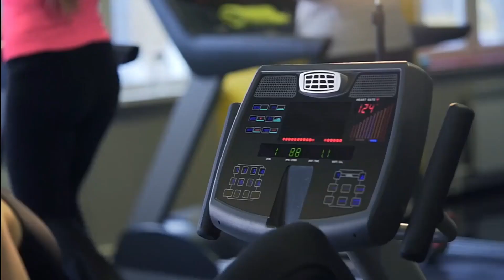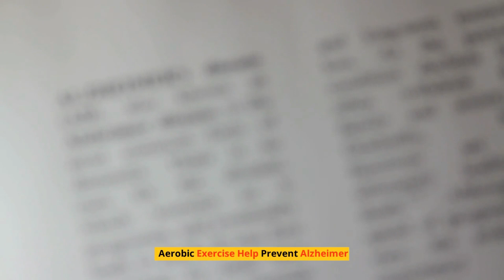Aerobic Walking exercise in mental health care (PILLAR 2)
In this video, we'll explore the effect of aerobic workout on cardiac patients.

By learning about the benefits of medical and scientific research in preventing mental decline, you can help to save lives and protect the health of everyone in your community. This video is a great introduction to the topic, and we'll be adding more information on the benefits of research in the future!

The five pillars of mental fitness , developed over the
years from scientific research, provide you with all
the tools you need to combat age-related mental
decline such as Depression, Alzheimer’s or
Dementia, to mention a few.

So what is “the five pillars of mental fitness” all about?

Pillar 1 gives you the recommended nutrients needed to
build up neurotransmitters and preserve healthy
brain cells.
Pillar 2 gives you specific aerobic exercises that ensures
sufficient and regular oxygen intake for maximum
energy release in the brain.
Pillar 3 provides you with regular mental exercises to
keep the brain active so that its cells remain alive
preventing age-related and inactivity-related
decline. Also if done correctly and regularly, could
foster neurogenesis (i.e. formation of new brain
cells)
Pillar 4 provides specific lifestyle habits to promote a
healthy brain development.
Pillar 5 reveals the heavy metals and toxins that destroy
brain cells and deteriorate mental functioning.
This video series (book) is also very helpful to students as it provides them with all the tools they need to boost their brain power and make studying less stressful.

Alzheimas prevention,
Alzheimas control,
Depression prevention,
Mental Health education,
Mental Health Care,
Effect of exercises on mental health,
effect of mental exercises on brain health,effect of nutrition on brain health,
effect o heavy metals on mental health,
Causes of Alzheimas disease,
Causes of Dementia,
effect of socialising on mental health,
effect of lifestyle on mental health,
efective techniques to boost brain power,
effect of smoking on mental health,
alcohol and brain damage
How protein improves brain function,
How Amino acids affect brain function
Aerobic exercises on cardiac patients